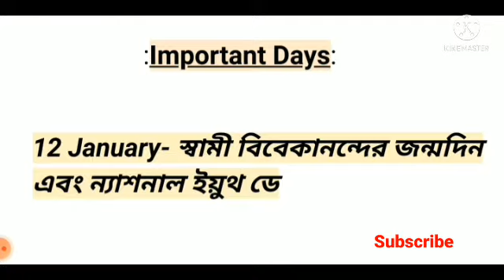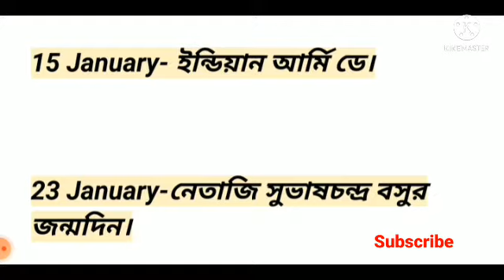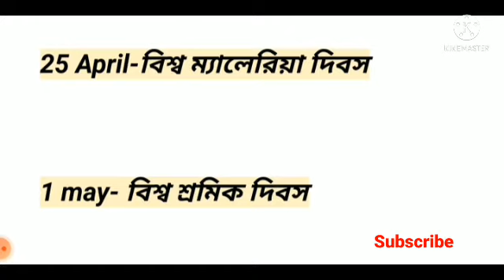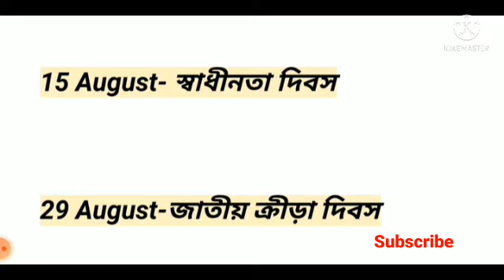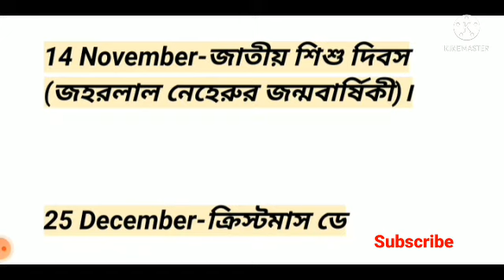KIDS GK IN BENGALI ||গুরুত্বপূর্ণ দিন || BANGLA SADHARON GYAN PROSNO UTTOR || IMPORTANT DAYS